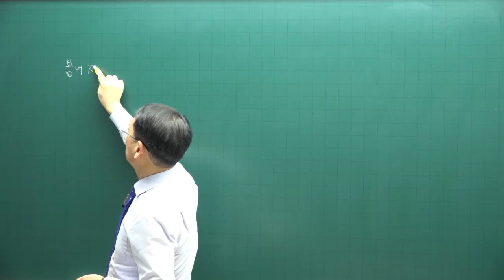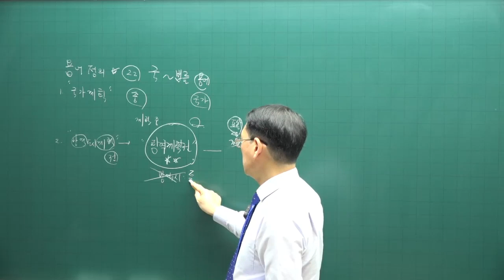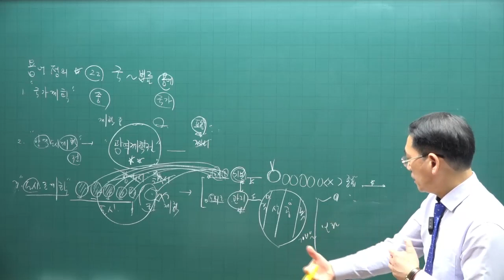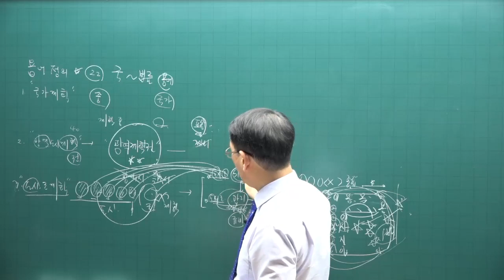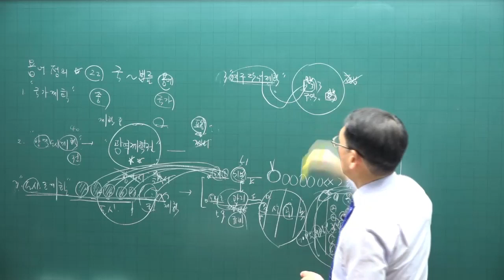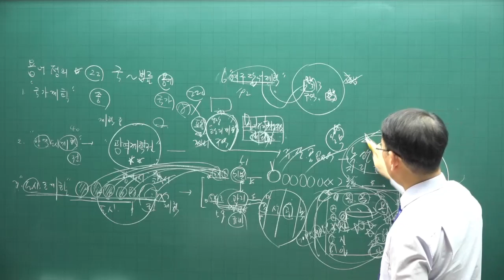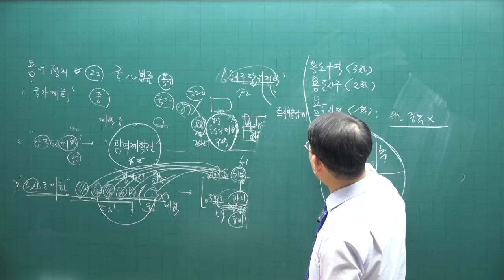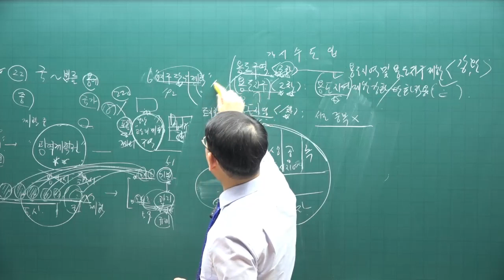[공인중개사 무료인강] 공전무-공인중개사 부동산공법 박한수 교수 기본이론 2강